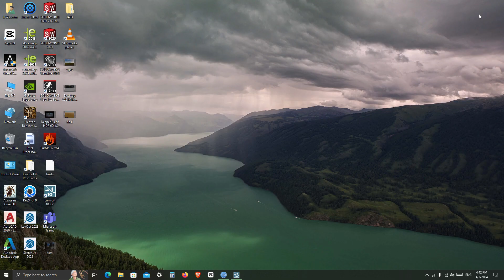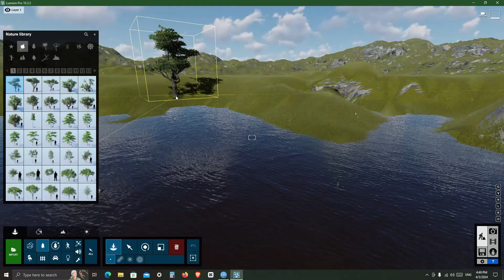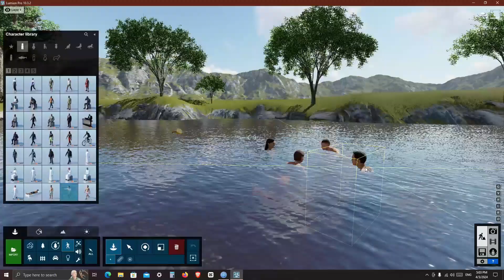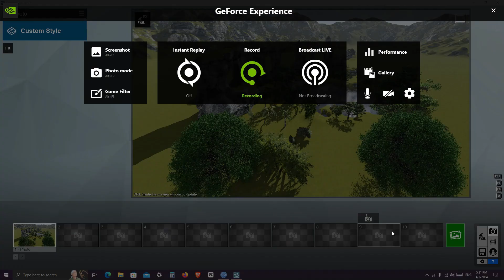Ever Found Yourself Lost in a painting? :: Lumion 10 Pro with RTX 3060 12GB